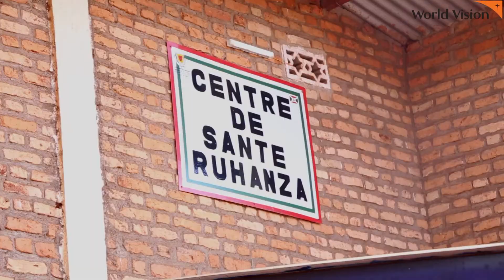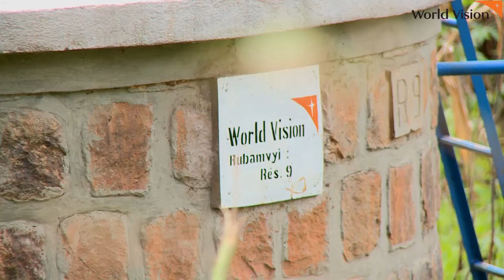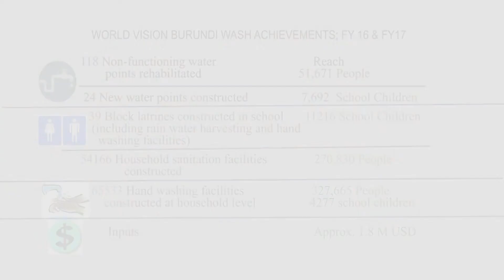Improved lives through clean water